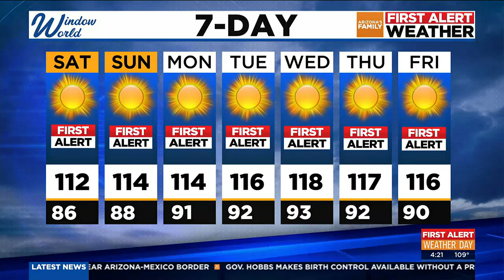Sizzling heat wave continues for much of Arizona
Arizona First Alert Forecast Update at 4 p.m. for Friday, 7/7/2023.